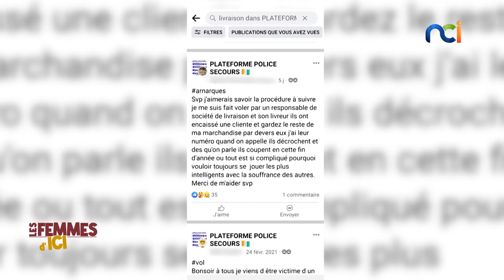Les Femmes d’Ici s4 du 10 janvier 2024 | N'est pas livreur qui veut commande non livrée ou en retard